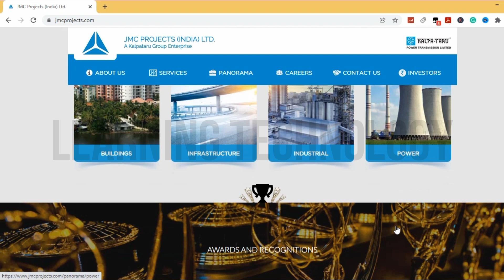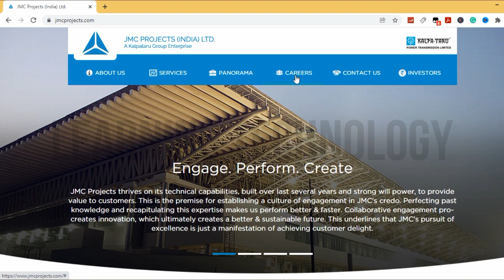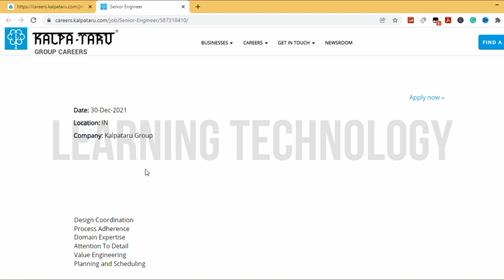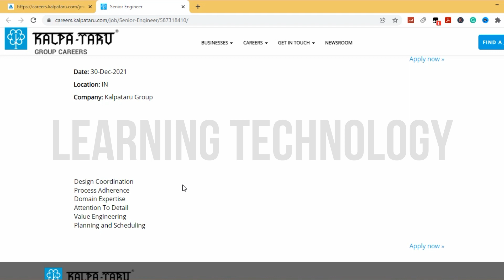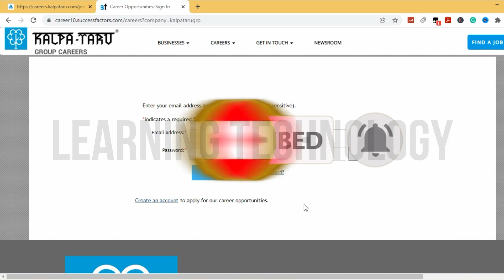JMC Projects India Limited Recruitment for Civil Engineer 2021 | Latest All India Job Updates